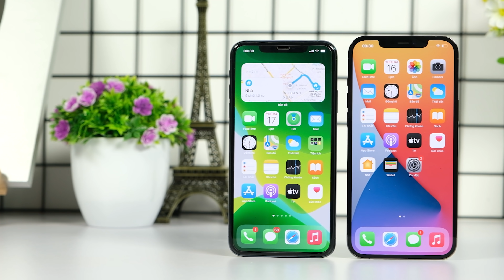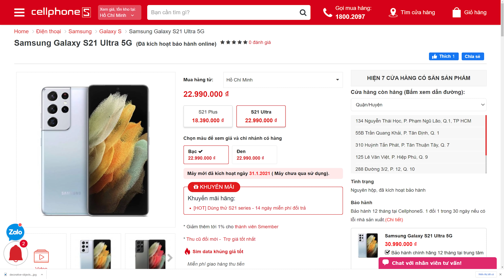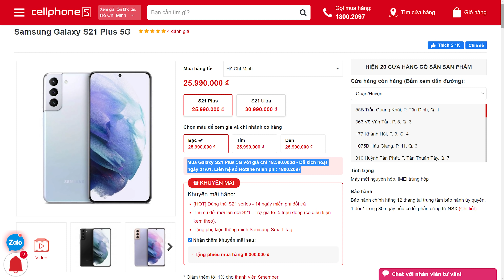Bán điện thoại cũ, mua điện thoại mới, video này sẽ rất cần cho bạn